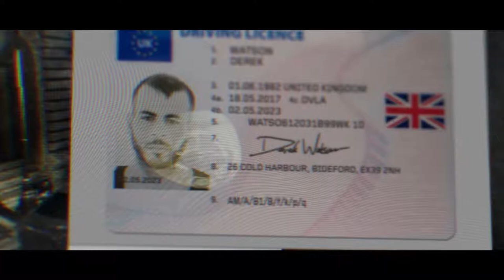Call Of Duty Modern Warfare Movie! (Cinematics)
I hope you enjoyed the Modern Warfare Campaign as much as I did!! Help me get to 3K!!!